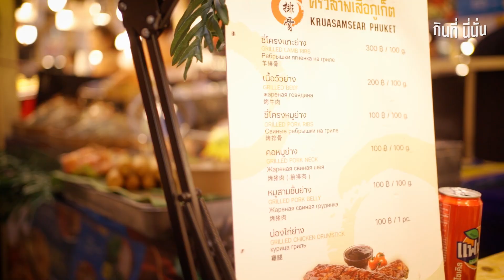กินที่นี่นั่น Ep.3 ของดีของเด็ดที่งาน Chiangmai Secret ครั้งที่ 6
เชียงใหม่ช่วงหน้าหนาว เที่ยวไหนดี แนะนำที่นี่เลยโครงการวันนิมมานฯ เค้ามีอีเว้นท์ตลอดทั้งเดือนธันวานี้